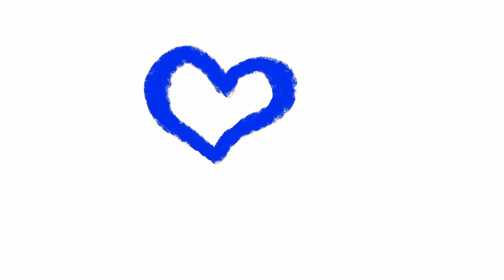Not The Stuttering Skater Skates not New York City. And Talks a lot. NoCut Video 4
Skates: Powerslide Arise SL Black 110 mm